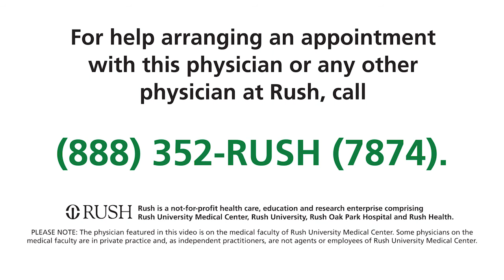Ali Keshavarzian, MD, Gastroenterologist at RUSH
Ali Keshavarzian, MD, is a gastroenterologist with RUSH. He specializes in Crohn’s, ulcerative colitis, and allergic diseases of the intestine. In this video, Dr. Keshavarzian discusses emphasizing the importance of collaboration between providers and patients in decision-making. Utilizing advances in molecular biology, he aims to personalize treatments based on individual patient characteristics, with the ultimate goal of improving quality of life and, ideally, eliminating gastrointestinal disease entirely.